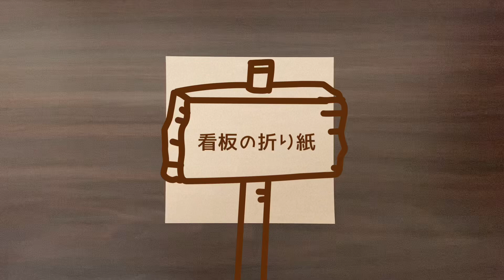【マインクラフト折り紙】看板の折り方 Origami Minecraft Sign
簡単な看板の折り紙の作り方です。人気サンドボックスゲーム『Minecraft』に登場するブロック「看板」を作ることができます。看板に好きな文字やイラストを描いてみてください！